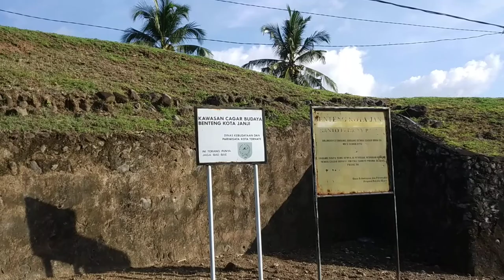Trip danau ngade